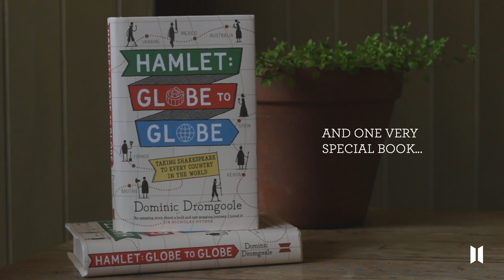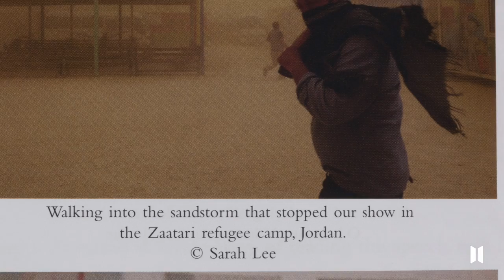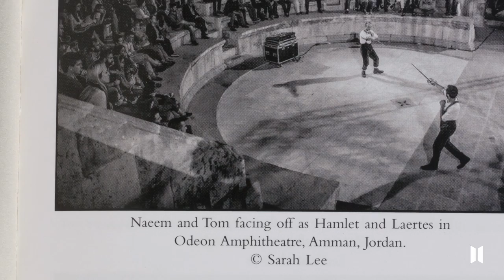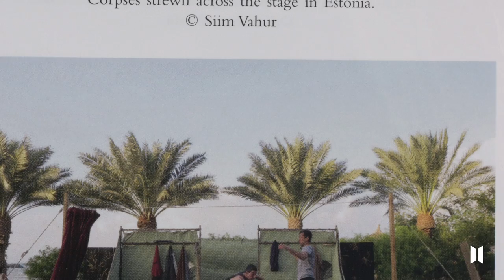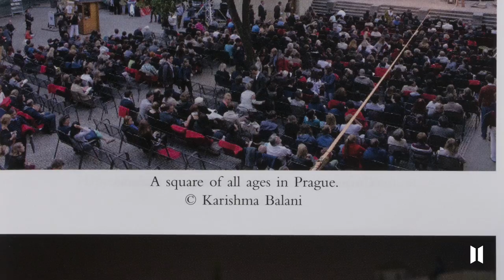Dominic Dromgoole Introduces Hamlet: Globe to Globe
Hamlet Globe to Globe takes readers across all seven continents on a fascinating journey into the world of Shakespeare, Hamlet and the stage. Dominic discusses the process of creating this brilliant book with some of his cast.

In the middle of the sprawling Zaatari refugee camp, Dominic Dromgoole watches from the makeshift wings as Hamlet delivers one of his celebrated soliloquies. Four years earlier, Dromgoole, the Artistic Director of the Globe, had come up with a wildly ambitious idea . . . to mark the 400th anniversary of Shakespeare's death by taking his most famous play to every country on the planet.

Over two full years, Dromgoole and the Globe players toured all seven continents performing Hamlet in sweltering deserts, grand Baltic palaces and heaving marketplaces - despite food poisoning in Mexico, the threat of ambush in Somaliland, an Ebola epidemic in West Africa and political upheaval in Ukraine.

Hamlet: Globe to Globe tells the fascinating story of this unprecedented theatrical adventure in which Dromgoole shows us the world through the prism of Shakespeare's universal drama. We see what the Danish prince means to the students of Cambodia, the effect of Polonius on the citizens of the tiny African nation of Djibouti and how a sixteenth-century play can touch the lives of Syrian refugees. Shakespeare's timeless power to transcend borders, to touch the human heart, and to bring the world closer together, has rarely been demonstrated in such a bold and brilliant way.